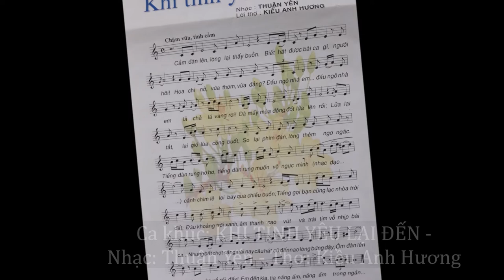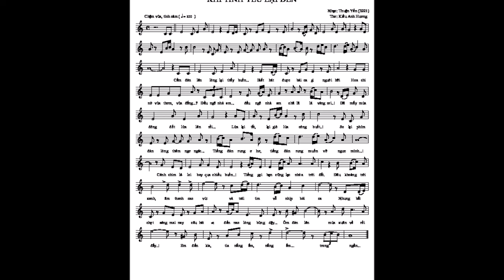KHI TÌNH YÊU LẠI ĐẾN - Nhạc Thuận Yến; Thơ: Kiều Anh Hương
Trong tập thơ “Gặp lại tuổi 20” của mình (NXB Hội Nhà Văn năm 2000) có 2 bài được nhạc sĩ Thuận Yến chọn để phổ thành ca khúc và đều đã được đăng báo, đó là :
1. Bài “Tình tự Sông Hàn”, Bài hát đã đượcbáo QĐND cuối tuần in vào số chủ nhật ngày 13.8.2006... Bài hát này mình cũng đã giới thiệu trên trang FB cá nhân của mình:
Các bạn có thể mở xem lại…
2. Bài “Khi tình yêu lại đến”.
Nguyên tác bài thơ:

KHI TÌNH YÊU LẠI ĐẾN

Cầm đàn lên, lòng lại thoáng buồn
Biết hát được bài ca gì người hỡi
Hoa chi nở vừa thơm, vừa đắng
Đầu ngõ nhà em lã chã lá vàng rơi..

Đã mấy mùa đông đốt lửa lên rồi
Lửa lại tắt, lại gió lùa cóng buốt
So lại phím đàn, lòng thêm ngơ ngác
Tiếng trầm rung như muốn vỡ ngực mình !

Cánh chim lẻ loi bay qua chiều buồn
Tiếng gọi bạn, cũng lạc nhoà trời đất
Đâu khoảng trời xanh - âm thanh cao vút
Và trái tim gõ nhịp bài ca ...

Nhưng bất chợt,  sáng mai nay
Câu hát cũ đến nao người bừng dậy
Ôm đàn lên - mùa xuân về rồi đấy
Em đến kia - tia nắng ấm trong ngần...

Hà Nội, tháng 10.1980
Kiều Anh Hương

Trong ca khúc này Ông đã phổ gần như trọn vẹn cả bài thơ.
Bài hát do Nhạc sĩ phổ thành ca khúc cùng tên đã được in trên số báo xuân của TP Đà Nẵng năm 2005.
Để tưởng nhớ NS Thuận Yến, mình xin giới thiệu cùng các bạn bài hát này. Mời các bạn cùng lắng nghe nhé (Tác giả thơ hát Demo thôi…)

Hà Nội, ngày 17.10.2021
Kiều Anh Hương